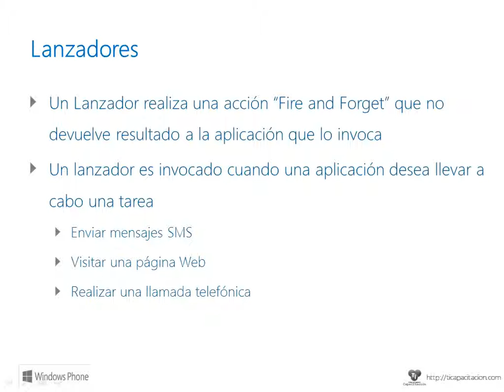Lanzadores (Launchers)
En este video se describe la funcionalidad básica de un Lanzador (Launcher).